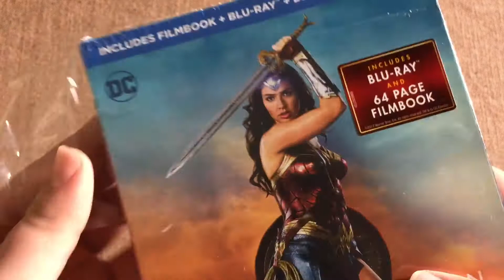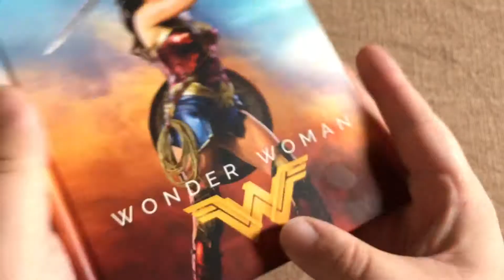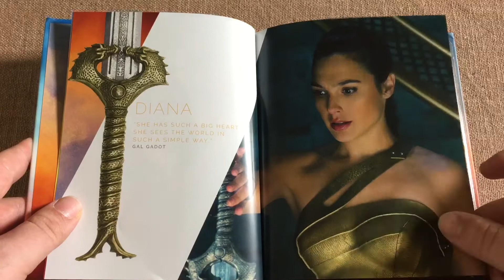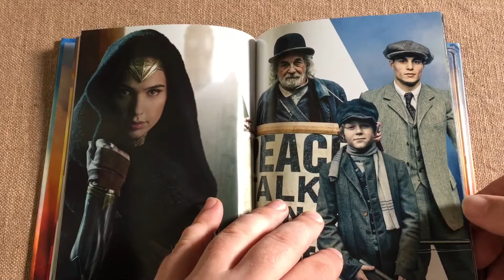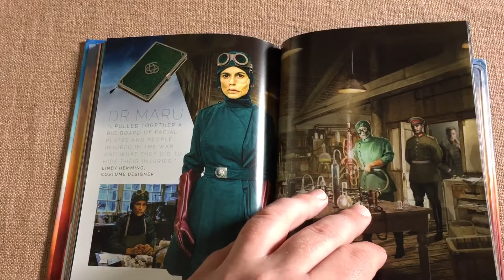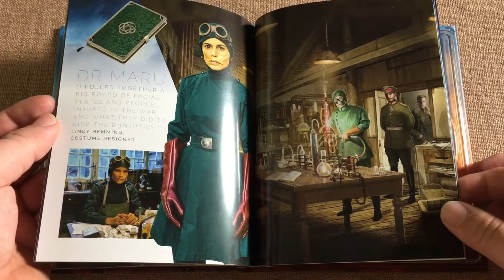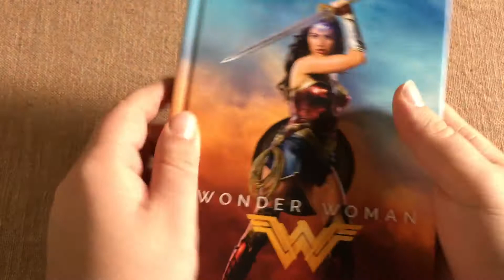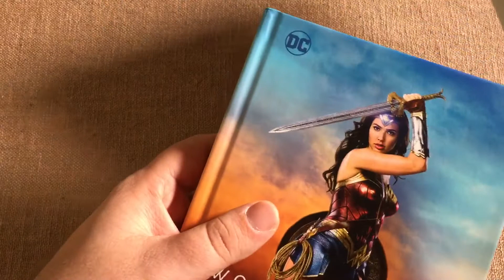Wonder Woman Filmbook Bluray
Hey,

hier mein Unboxing von der Filmbook Version von Wonder Woman.

Viel Spaß!
Jo